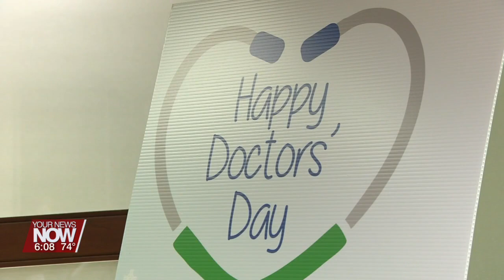Mercy Health St. Rita's hands out gifts to doctors during National Doctors Day